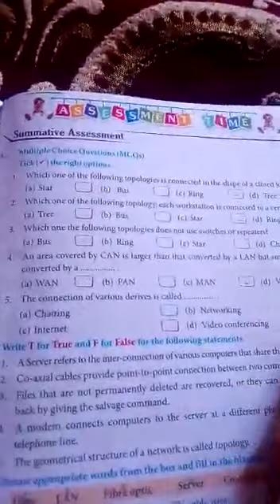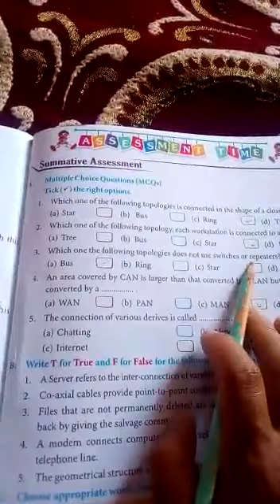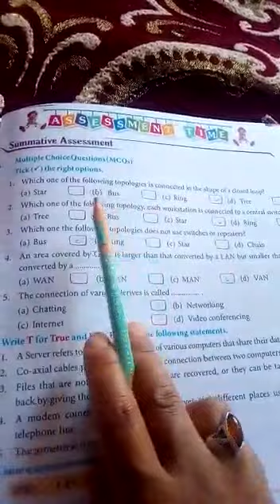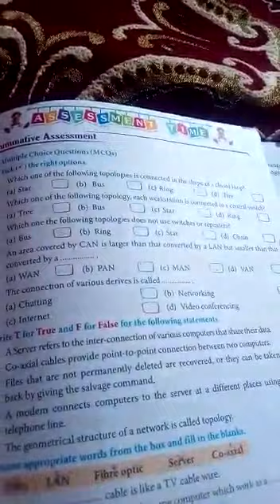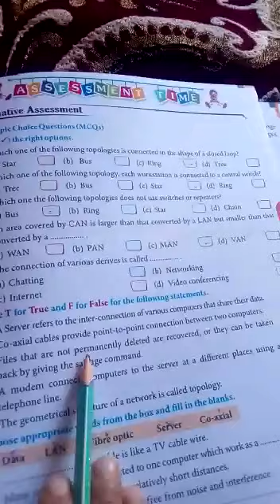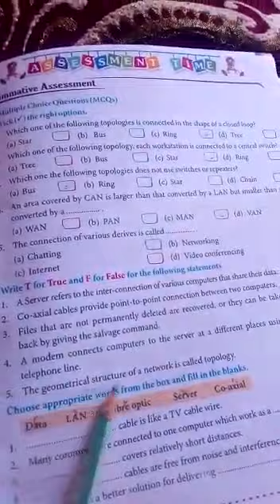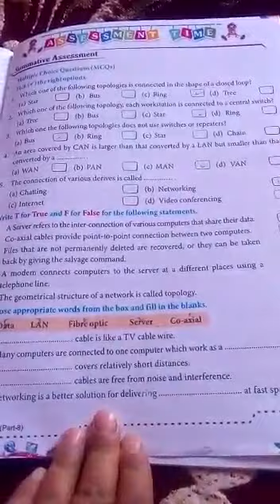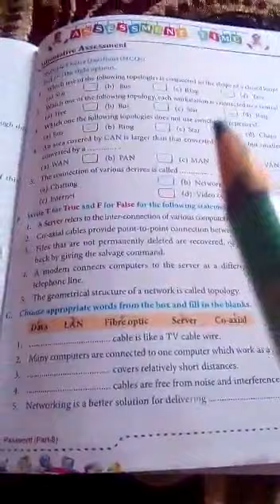Class 9th Computer Chapter 10 Questions Answers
Teacher  Fiz mam